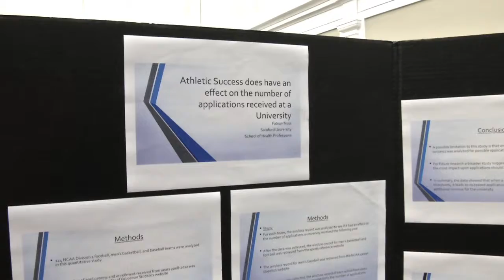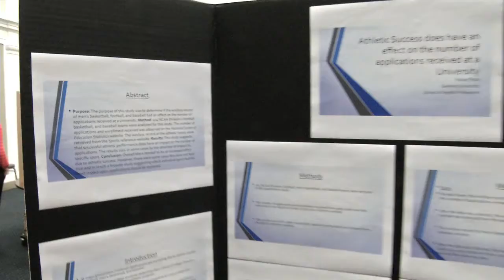Samford Showcase, Fabian Truss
The Effect of Wins/Losses on Applications Received at a University.